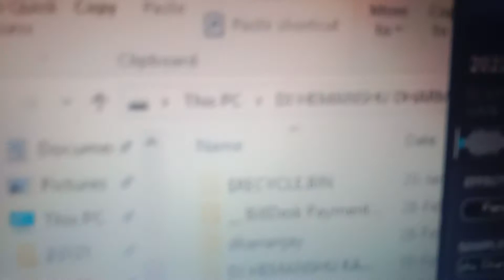AT GARBARDA DHARMPUR KACHÀKI DEV DIWALI FESTIVAL DJ VAIBHAV FROM SAVRMAL LIVE GARBA MIXING